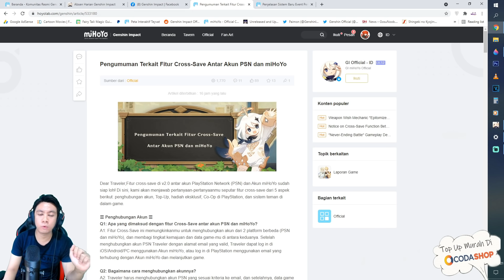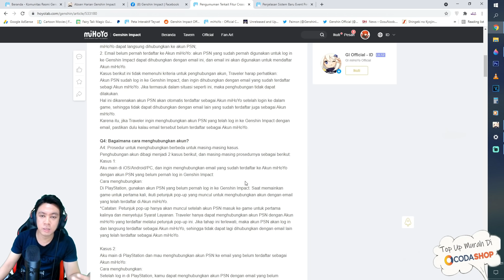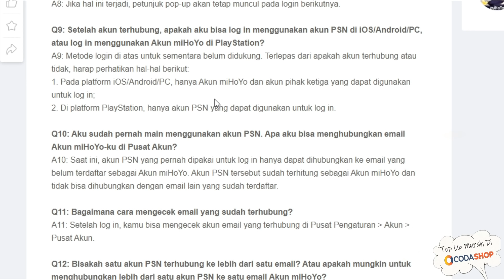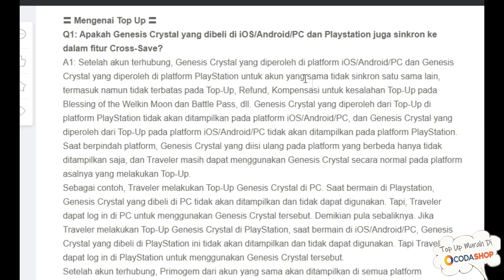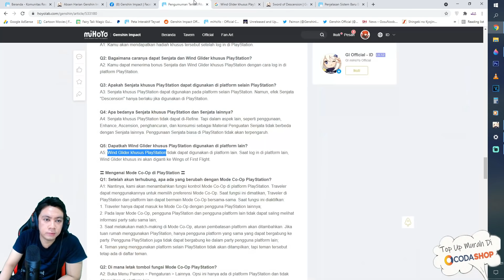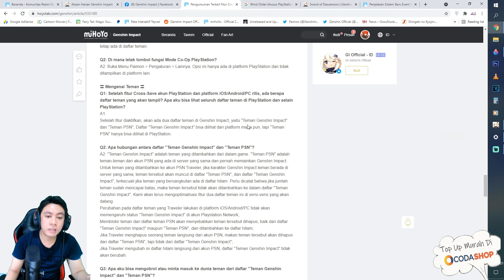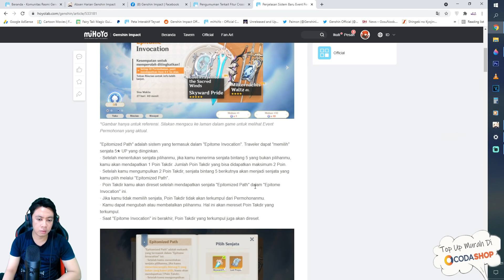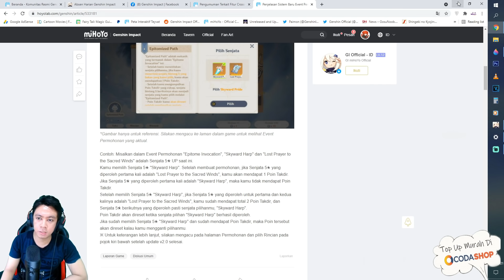Penting Kalian Ketahui - Info Detail 2 Fitur Baru di Update 2.0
My PC Spec :
processor : Core i5 9400f
Ram : 16 GB
SSD : SSD Adata SX8200 Pro M2. NVMe - 512G
VGA : nvidia GTX 1060 6GB
WebCam : Logitech c930e